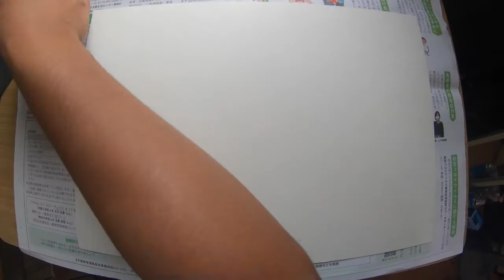パステル画 WALK INN FES!2020の夕陽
パステル画66枚目

鹿児島の桜島で毎年行っていたWALK INN FES!(以下WIFと表記)
今年は場所を変え、国分の下井にあるキャンプ海水浴場にて行われた。
場所を変え、遊牧民のようにいろんな街で行われるFESにしよう
しかし今年はコロナで5月のFESは延期となった。
規模を縮小し、11月の開催。
WIFはいつの間にかいろんな人たちのたまり場のようになっていったのだろう
随分会っていなかった人たちと再会。
『おー元気！？』なんて言葉を交わせた。
爽やかで清々しい下井海岸の空気が後押しして気もしのいい空間だった。

全くのパステル初心者、パステルどころか絵画経験なし。
そんな私が作家の坂口恭平さんのパステル画に感動し
何もわからないままパステルを購入し描き始めました。
１００枚描き終える頃にどんな風景が描けるようになるのか
楽しみです。

初心者おすすめパステル
ファーバーカステル

本人使用パステル
シュミンケパステル
※超おすすめ

用紙
vif Artの細目

フキサチーフ（最後仕上げに吹きかけるスプレー）